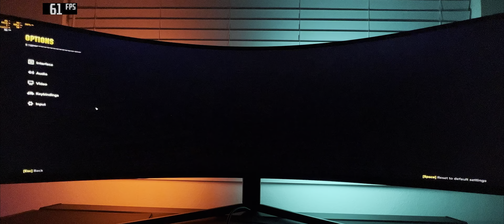Warhammer 40k Darktide POV | PC Max Settings | 5120x1440 Odyssey G9 | RTX 3090 | Ray Tracing High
Check out some more gameplay from Warhammer 40k Darktide on the Odyssey G9, this time in POV! This game has some of the best ray tracing I've seen in most recent titles, and overall is a blast to play!

Odyssey G9 Settings
• Adaptive-Sync: On (Note: When Adaptive Sync is turned on, most picture settings become
        grayed out)
• Virtual Aim Point: Off
• Brightness: 100
• Contrast: 75
• Sharpness: 40
• Color: Standard
• Local Dimming: Auto

NVIDIA Control Panel - Adjust desktop color settings:
• Brightness: 50
• Contrast: 55
• Gamma: 1.2
• Digital Vibrance: 60
• Hue: 0

32GB CORSAIR DOMINATOR PLATINUM - WHITE 3200MHz RGB (2x16GB)
500GB Samsung 980 PRO CORSAIR
1TB MP600 Gen4
CORSAIR RM1000i SERIES PLUS GOLD
Display: Samsung Odyssey G9 5120x1440 HDR On

TIMESTAMPS
00:00 Gameplay with commentary
02:36 No commentary